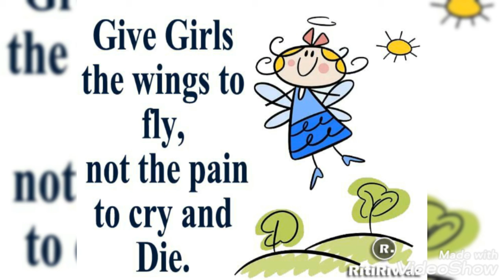Maguva maguva female version song@ vakeelsab movie song$